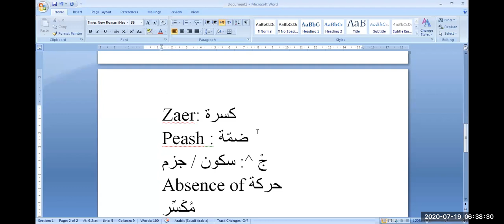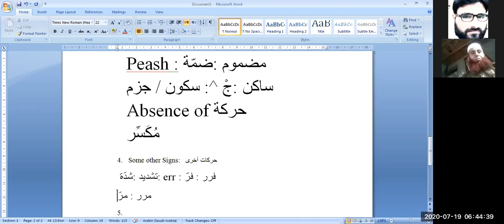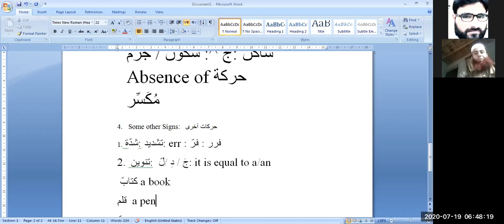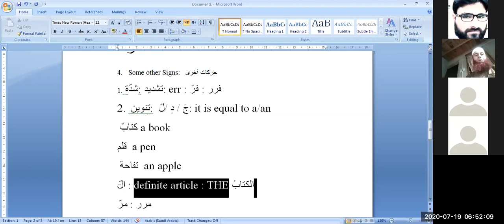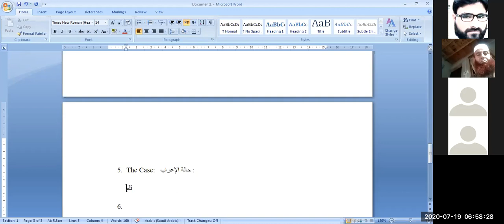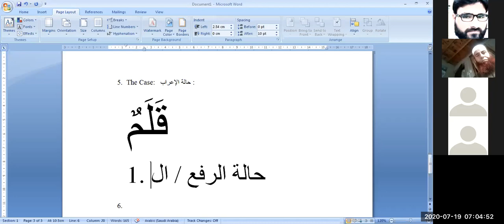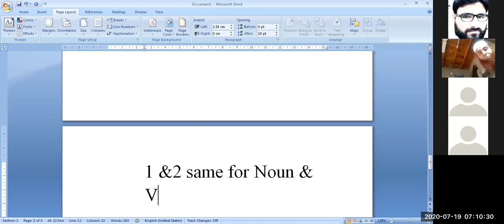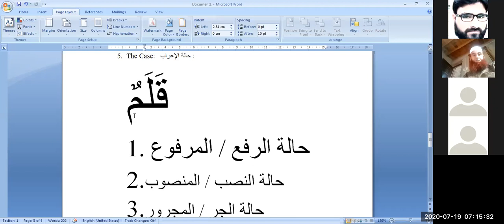Introduction to Arabic Grammar (B)